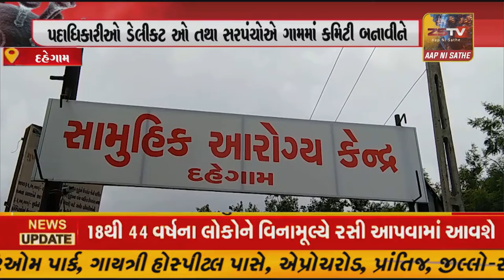મારુ ગામ કોરોના મુક્ત ગામ બનાવવા જિલ્લા કલેકટરનો આદેશ પદાધિકારીઓ ડેલીકટ